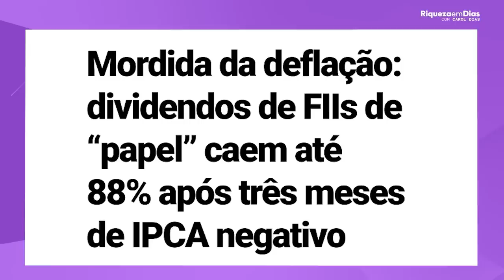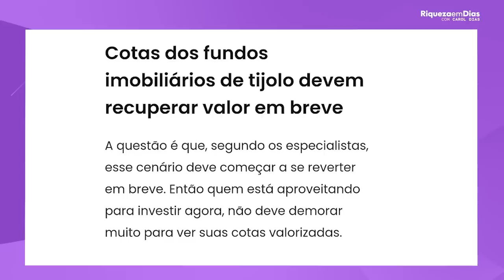Será o FIM dos FUNDOS IMOBILIARIOS? | Ainda vale a pena investir nos FUNDOS IMOBILIARIOS?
Para qualquer pessoa que quer viver de renda, conhece a antiga frase 'não coloque todos os ovos na mesma cesta', que significa variar os seus investimentos para se proteger, mas muitos olham para fundos imobiliários com maior dividendos, e sabem a oportunidade que a longo prazo isso pode lhe trazer e garantir o tão desejado sonho de viver de renda passiva.

Com a transição do governo, alterações na taxa Selic e a deflação, muitas coisas mudaram para investir em fundos imobiliários, surgem diversas duvidas sobre qual seria o melhor fundo imobiliário para investir: Fundos imobiliários de tijolos ou fundos imobiliários de papel? Qual fundo imobiliário vale a pena investir? Ou até mesmo se vale a pena investir em fundos imobiliários? Seria o fim dos fiis? Quais fiis para comprar hoje? As quedas em fundos imobiliários vão passar?

É normal termos essa insegurança de começar a investir, ainda mais quando não se sabe onde começar a investir e quando temos o atual cenário político. Neste vídeo irei lhe dar minha opinião sobre o futuro dos fundos imobiliários e lhe dar a base necessária para você poder escolher com segurança qual fundo imobiliário investir.

NESSE VÍDEO VOCE VAI VER
00:00 Tema do vídeo: Será o FIM  dos FUNDOS IMOBILIARIOS? |  Ainda vale a pena investir nos FUNDOS IMOBILIARIOS?
00:41 Por que os fundos imobiliários de papel estavam tão bons
01:26 Fundo Imobiliário curto prazo ou longo prazo?
01:52 Transição do Governo vai impactar a rentabilidade dos fundos imobiliários?
02:44 Quantos investidores temos em fundos imobiliários?
03:20 O impacto da pandemia nos fundos imobiliários
03:51 Eu vou largar os fundos imobiliários? Não vale mais a pena investir em fundos imobiliários?
04:24 Quais os melhores tipos de fundos imobiliários
07:42 Qual meu tipo de fundo imobiliário favorito
08:19 Hora de investir em fundos imobiliários?
09:40 Quando os fundos imobiliários de papel vão subir?

Agora me diz uma coisa: Você já comprou algum fundo imobiliário? Qual você considera o melhor fundo imobiliário 2022?